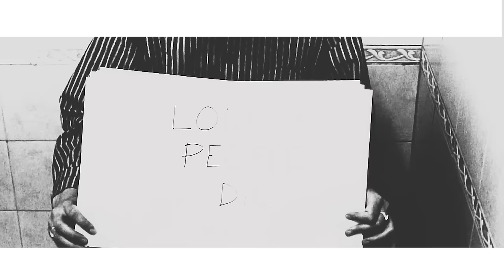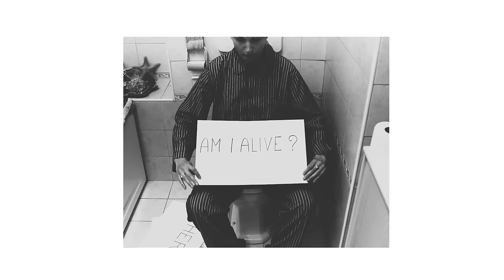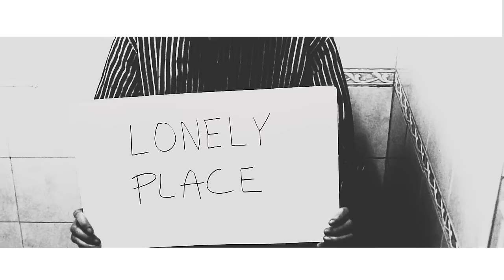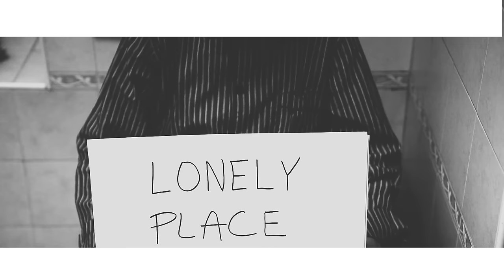Ekat Bork - Lonely Place To Be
2° single from upcoming album "EKAT."

stayhome selfmade video by Ekat.

Spetial thanks to Silvio Cattaneo, Alex Trecarichi and Mike Marsh.

Dedicated to our fight against the invisible enemy. An enemy that is trying to force us into isolation.

LONELY PLACE TO BE

I

Lonely people die cause they smoke cigarettes
Lonely people pay any price, it’s no matter
I was in the blind, doing all that I could to say less

Ch- ch

Radio is on
Play the same stupid song
Girls and Boys in love in their sad little story
I’m a bit upset cause my art seems very dark

PRE- CHORUS

Lonely people. They walk in the darkness
They walk into the sea
Try to warm their empty faces
Their eyes would not see.

CHORUS

My lonely, lonely, lonely
That lonely place
I am so lonely here
I am so lonely
I’m holding something perfect deep in my mind
I’m so lonely here
I’m so lonely prey
I hear the words of crystal, am I alive? mmmmmh.
Mine

II

Walking in the darkness
Save our feelings
Running in the forest
Save precious things we learned

Don't cry with me
Don't play with me
Don't fool me. There’s no more time to be
Don’t try again to tell me that this kind of love inspired me

PRE- CHORUS

Try to warm their lonely faces

CHORUS

That lonely, lonely, lonely
That lonely place
Mine

END

Baby, we were young to live
Baby, we were young to die
Baby, we were young to love
Your beautiful lies